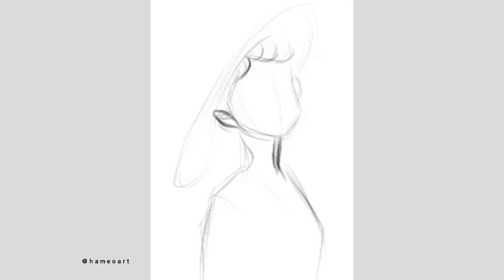TIMELAPSE DRAWING - Pride beauty